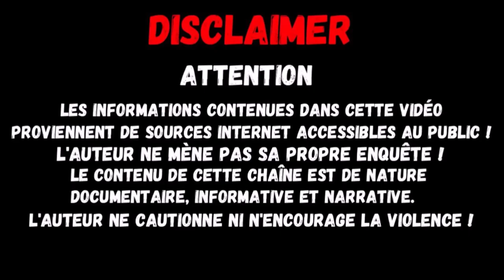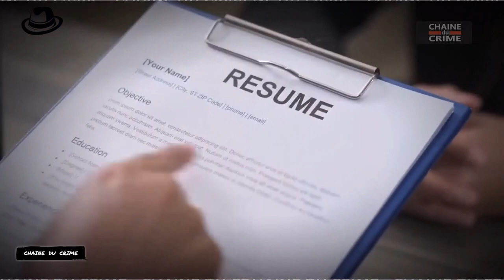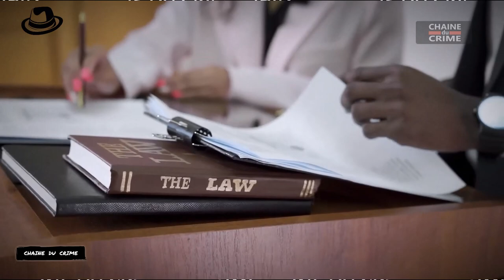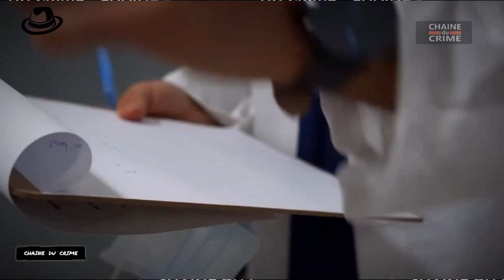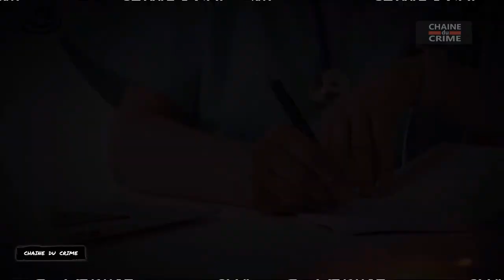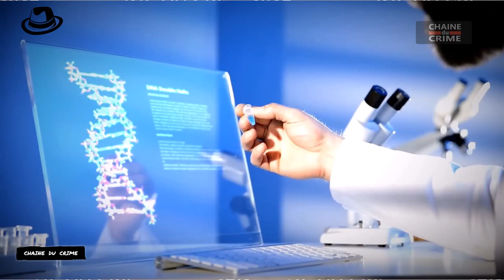L'Affaire Moira Jones